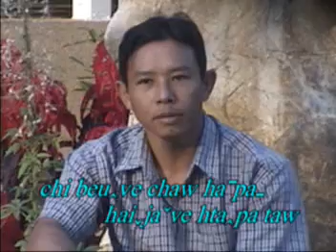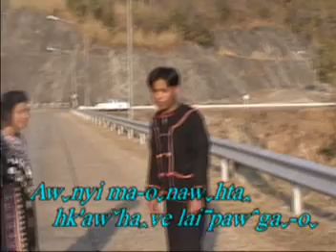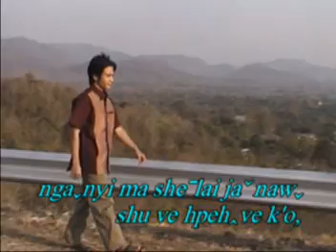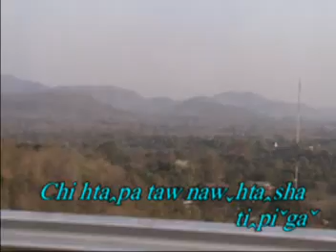Lahu song Daw Hki Ja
More music more happiness.. Music is a piece of art that goes in the ears and straight to the heart.